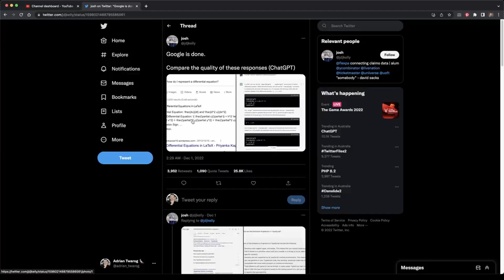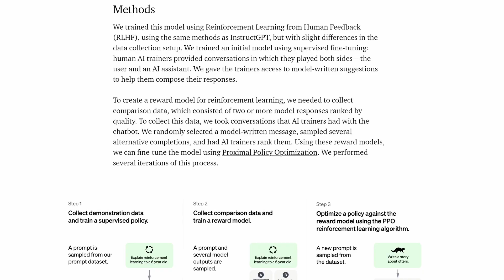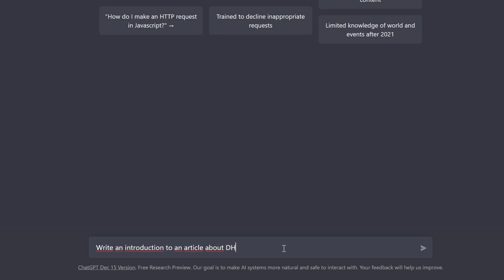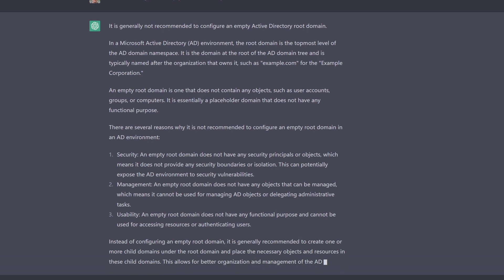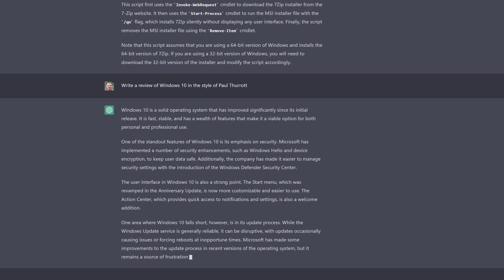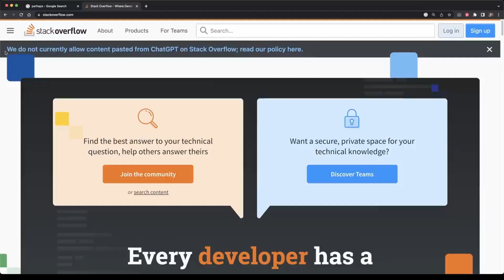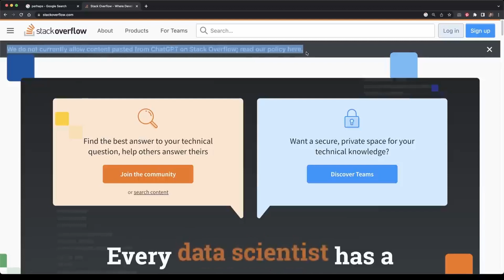Could ChatGPT Replace Programmers?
Can ChatGPT replace programmers and writers? Today we're going to take a look and I'll show you what ChatGPT can do.